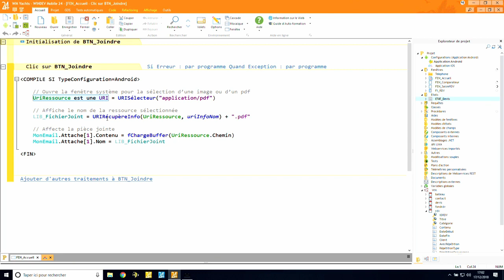59s pour vous montrer le nouveau sélecteur de fichiers natif sous Android